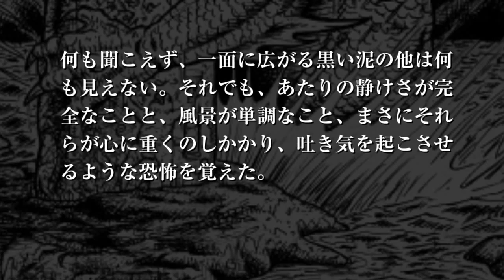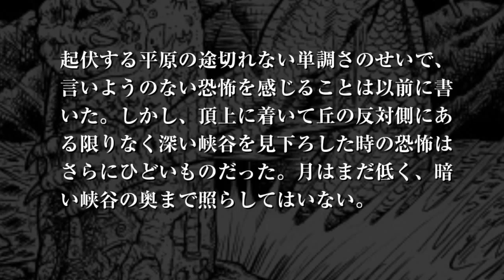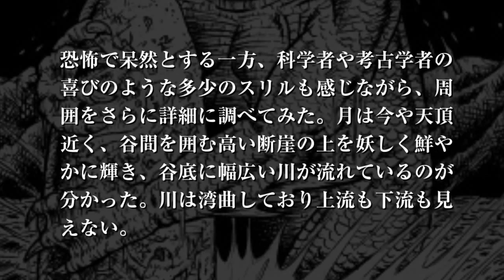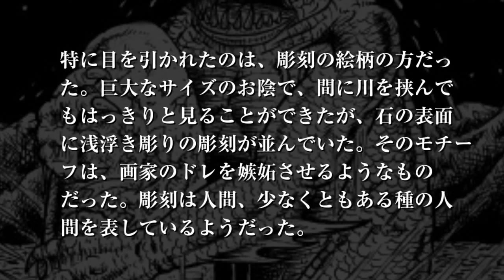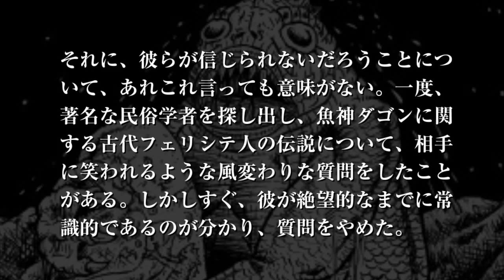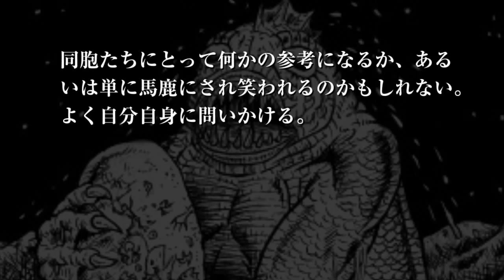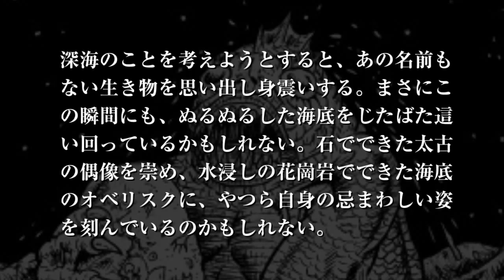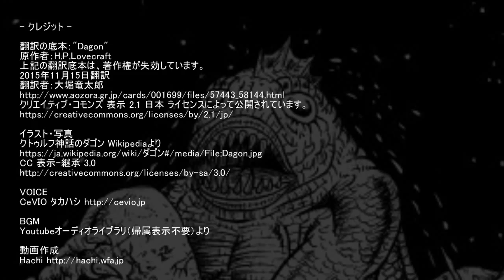ダゴン - DAGON -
かなりのストレスを感じながら、これを書いている。今夜にはもう、生きていないだろう。金も、頼みの綱のクスリも尽きた。これ以上、苦しみには耐えられない。この屋根裏の窓から、下のうす汚い通りに、身を投げることにしよう。モルヒネ中毒が原因で、身体が弱り、精神も堕落したのだと考えないでほしい。乱雑に走り書いたこの文章を読んでもらえば、完全に理解するのは無理にしても、一体全体なぜ私が忘却や死を望んでいるのか、見当はつくと思う。

- クレジット -

翻訳の底本："Dagon"
原作者：H.P.Lovecraft
2015年11月15日翻訳
翻訳者：大堀竜太郎
クリエイティブ・コモンズ 表示 2.1 日本 ライセンスによって公開されています。

イラスト・写真
Public Domain素材

BGM
Youtubeオーディオライブラリ（帰属表示不要）より

動画作成
Hachi シナリオ読込型VRoidビューワ HachiViewerPlus